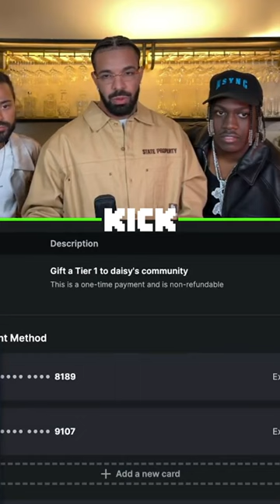Drake Credit Card declines when subbing on Kick.com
Funny moment when Drake was trying to gift a Tier 1 Sub on Kick.com but his card was declined!